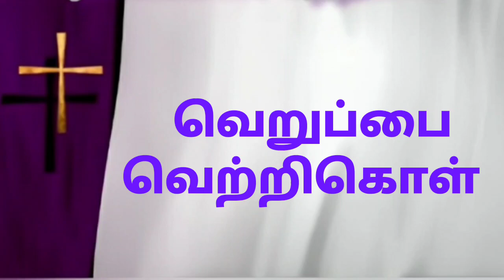வெள்ளிக்கிழமையில் வெறுப்பை வெற்றிகொள்